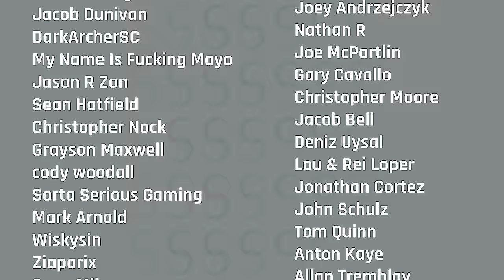Health is Infinite Wealth | Summon Sign, Episode 5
Gene and Cog join Brad and talk Like A Dragon: Infinite Wealth, Palworld, Crisis Core Final Fantasy VII Reunion, and Resident Evil Remake.

*PLEASE NOTE SPOILERS IN TIMESTAMPS*

0:00:00 - Introduction
0:05:37 - Arcade Memories
0:17:34 - Like A Dragon: Infinite Wealth
0:44:27 - Like A Dragon: Infinite Wealth spoilers (ends at next timestamp)
0:58:09 - Tekken 8
1:30:54- Crisis Core Final Fantasy VII Reunion
1:47:03 - Sort It Out!
1:51:25 - SUICIDE SQUAD SPOILER
1:53:41 - End spoiler
1:59:53- Keep It Up!
2:12:39- Palworld
2:35:57 - Resident Evil Remake
2:55:55 - Ending Questions